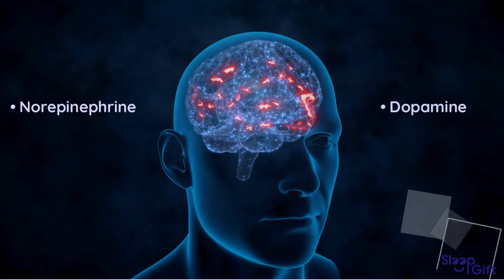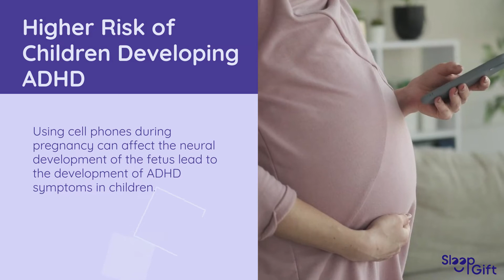What are the Side Effects of Constant EMF/5G Radiation Exposure on our Mental Health? | SleepGift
In today's era of digitalization, the convenience of technology and electronic devices comes at a cost. Our growing reliance on automation has led to constantly increasing levels of synthetic EMF radiation in the environment.

From wireless devices to wifi sources and 5G signals to electric wiring in our homes, there are various sources of EMF radiation all around us. Hence, it shouldn't be surprising that healthcare providers are concerned about its effects on our health.

Although it is well-documented that EMF radiation can adversely affect the body's systems, many people are unaware of how it impacts the mind and our mental health. Let's discuss the effects of constant EMF radiation exposure on our mental health, how it affects the brain, and what you can do to protect yourself and your loved ones.